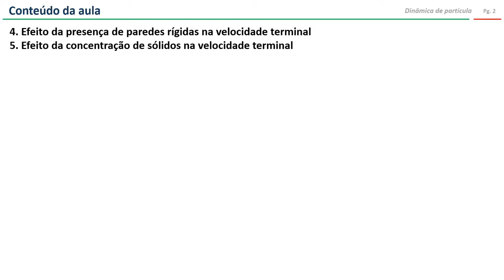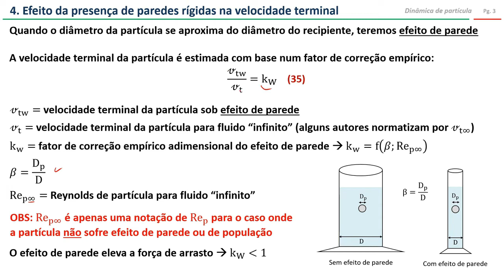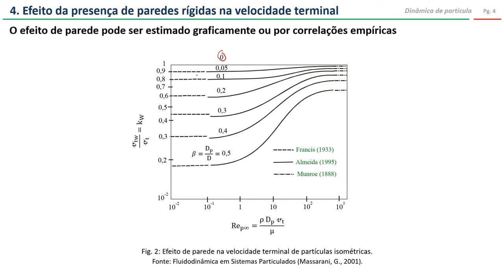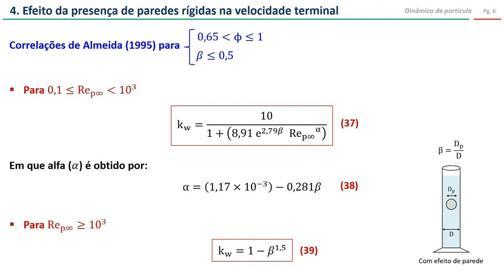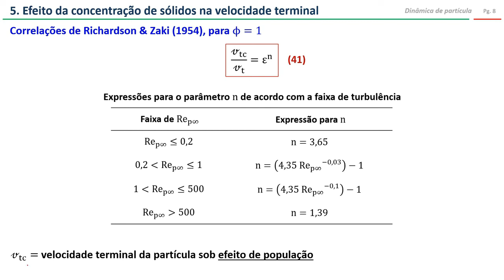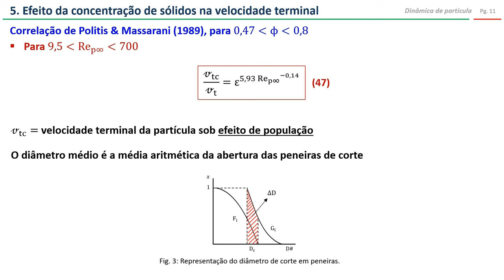Dinâmica de partícula (parte 4): efeitos de parede e de concentração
Tópicos abordados nesse vídeo:
4. Efeito de parede na velocidade terminal.
5. Efeito de população na velocidade terminal.